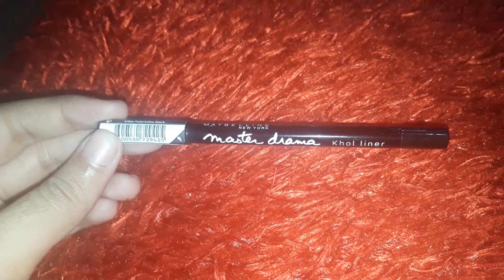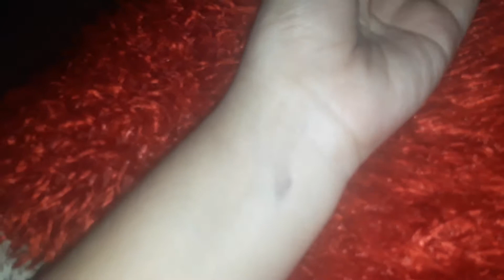World best kajol pencil locally available in pakistan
maybelline master drama kajol pencil honest review